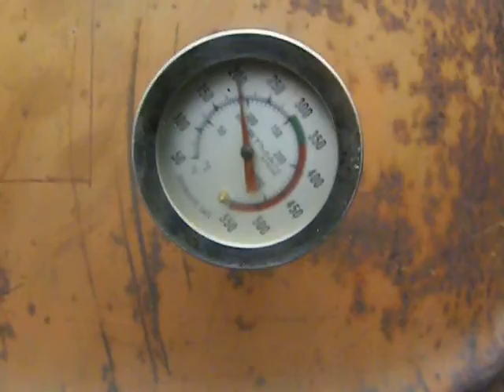for Dan 001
for Dan!
Egg on head.